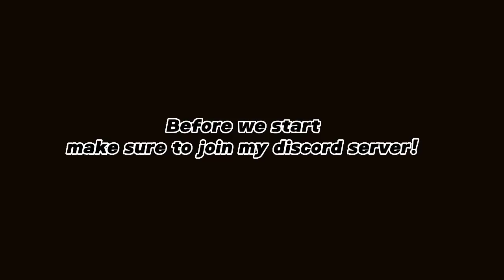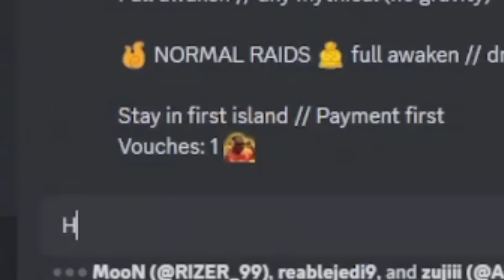How to farm money quickly in Bloxfruits !!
I hope this video helped u in a way :) !